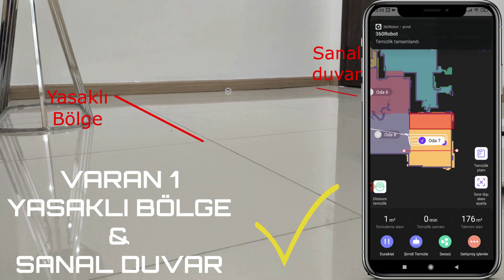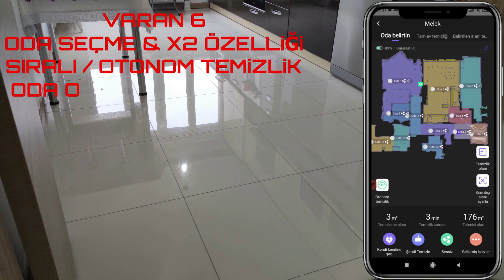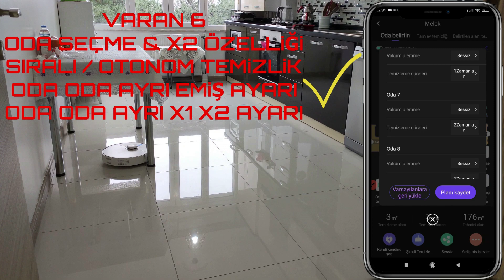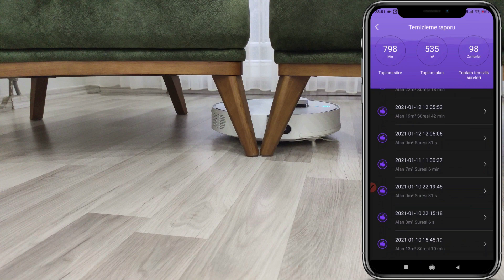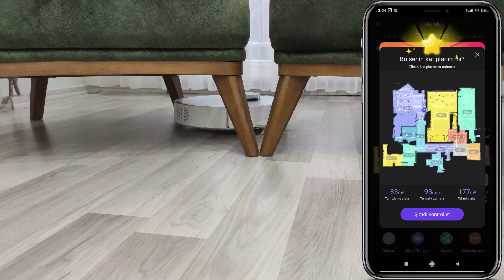360 S5 Robot Süpürge Detaylı inceleme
Bu videomuzda sizlere 360'ın en küçük (Boyut olarak değil) yaramaz oğlu S5'i inceledik.
Mop ihtiyacı olmayanlar için tam bir F/P ürünü, tüm detaylar artıları eksileriyle videomuzda...
İyi seyirler.